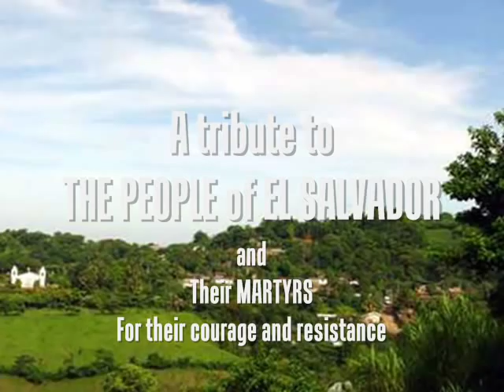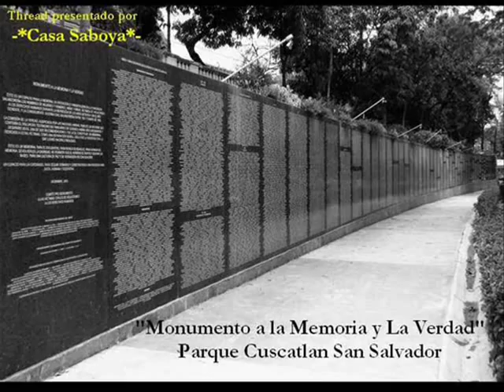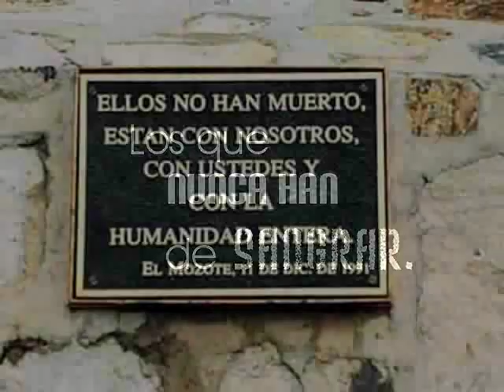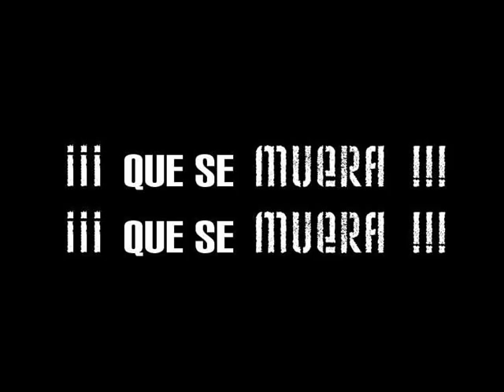La Muerte de D'Aubuisson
Este poema ha sido escrito por XOXO como un tributo al Pueblo de El Salvador por su lucha, valor y resistencia en contra regímenes de tiranos, resistiendo crímenes en contra de su humanidad. Después de 12 años de guerra civil, durante la década de los 80, 90 y después de 75.000 muertes, el Pueblo Salvadoreño aun continua tratando de encontrar el camino hacia la sanación de las heridas causadas por la guerra. Sin embargo, todas aquellas atrocidades perpetradas en contra de la población indefensa no deben ser, ni serán olvidadas. Este video ha sido diseñado también en memoria de los mártires que perdieron sus vidas en el campo de fuego y aquellos que de una u otra manera estuvieron involucrados en el intento de la liberación de este pueblo valeroso, en busca de justicia, igualdad, paz y verdad: Monseñor Oscar A. Romero, los mártires Jesuitas de la Universidad Centroamericana (UCA): Ignacio Ellacuría, Segundo Montes, Ignacio Martin-Baro, Joaquín López y López, Juan Ramón Moreno, and Amado López; Padre Utilio Grande, y muchos, muchos más.

La lucha es larga y constante más la recompensa será inmensa si se continua en el camino hacia la paz. Por la Paz y la Libertad en un jardín paraíso llamado Cuscatlán, que significa "Tierra de Riquezas" o "Tierra de Cosas Preciosas". Como todos los países, El Salvador tiene sus propios problemas sociales. Hoy, se le llama la "Tierra de la Eterna Sonrisa" y recibe a todos con una sonrisa amistosa y con los brazos abiertos.

This poem was written by XOXO as a tribute to the People of El Salvador for their struggle, courage and resistance against tyrannical regimes enduring crimes against humanity. After 12 years of civil war during the 80's and 90's, and 75,000 dead, the Salvadoran people have finally found the path to healing the wounds left by the war. The atrocities, however, will not and must not be forgotten. This video is in memory of those martyrs who lost their lives in the crossfire and of those who in one way or another have been involved in the liberation of such a courageous people in search for justice, equality, peace and truth: Monsignor Oscar A. Romero, University of Central America's Jesuit Martyrs: Ignacio Ellacuría, Segundo Montes, Ignacio Martin-Baro, Joaquin Lopez y Lopez, Juan Ramon Moreno, and Amado Lopez; Father Utilio Grande, and many, many more.

The struggle is long and enduring and the reward will be immense, in the path to peace. For FREEDOM and PEACE in a paradise garden called Cuscatlán that means "Land of Riches" or "Land of Precious Things". Like all countries, El Salvador also has its own social struggles. Today, it is called the "Land of the Eternal Smile" and welcomes everyone with open arms and a friendly smile. God Bless the People of El Salvador.